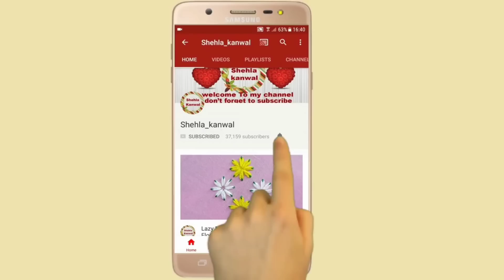Wow Easy Yellow Flower Embroidery Trick With Fork